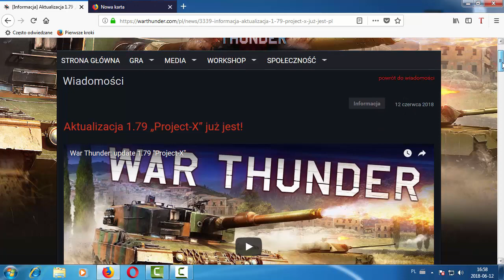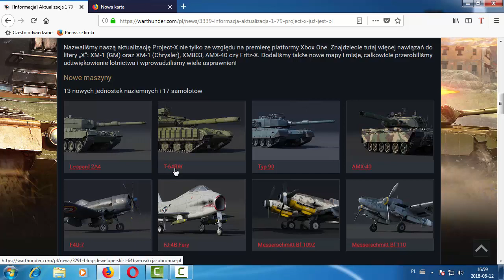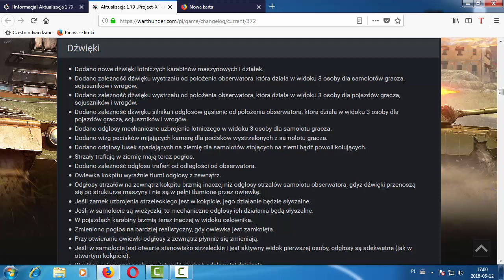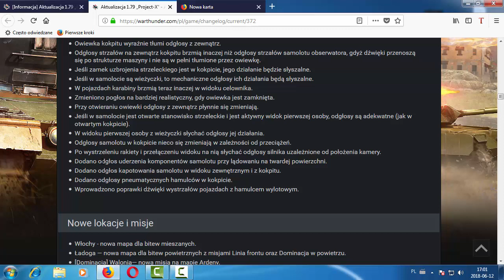War Thunder XBOX patch 1.79 Project X!!!